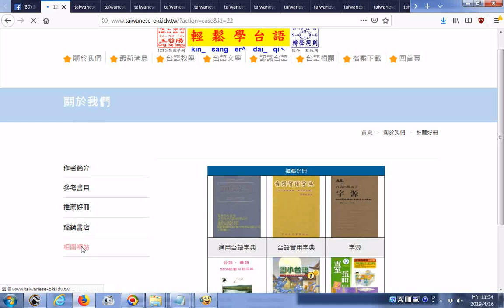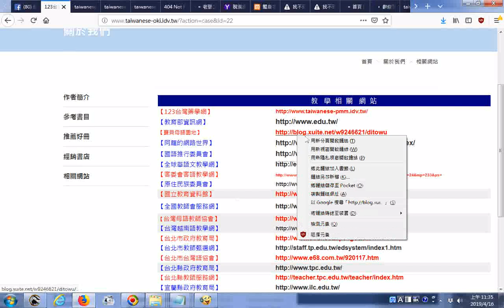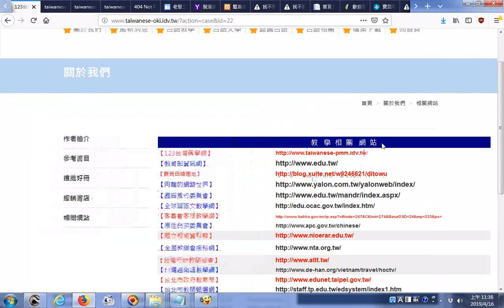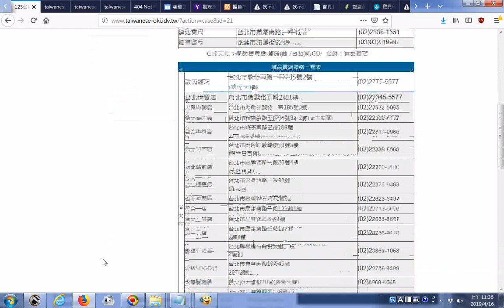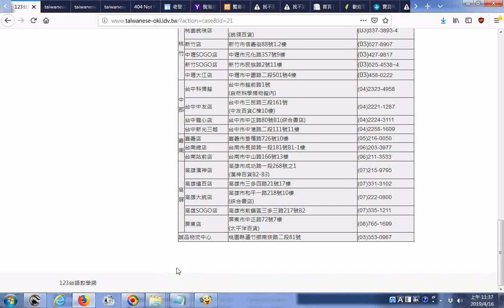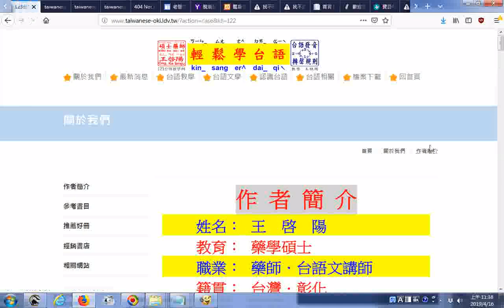推薦 123台語教學網 推薦好冊 參考書目 教 學 相 關 網 站 經銷書店住址電話 作者王啟陽碩士簡介含活動照片20190416 htm